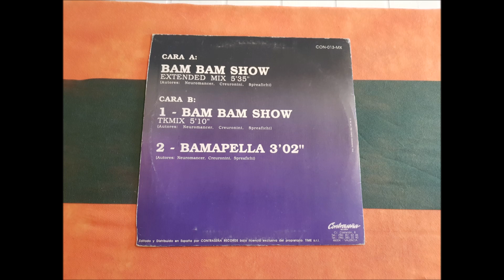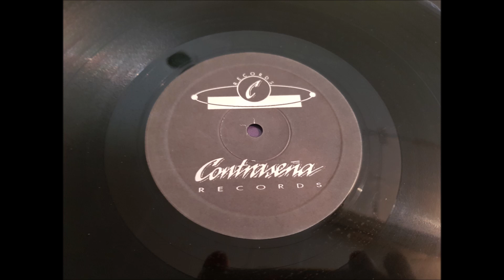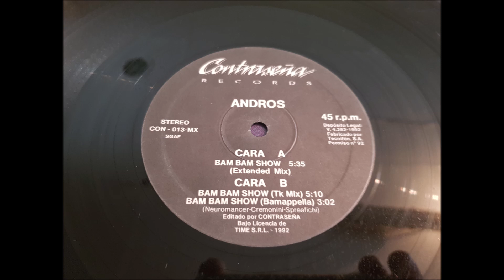ANDROS.(BAM BAM SHOW.(TK MIX.)(12''.)(1992.)